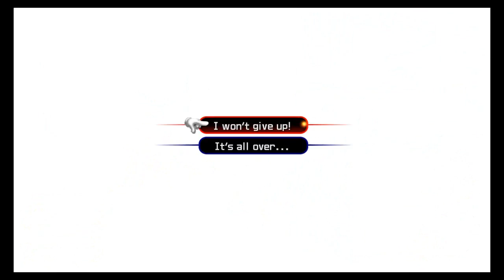Let's Play Kingdom Hearts 2: Part 35-That rose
Gotta talk about it.